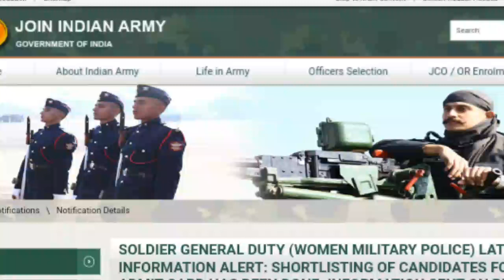Indian Army official update| Army constable GD new update for women military police Malayalam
women military police 2021 big up date in Malayalam full details life track Malayalam